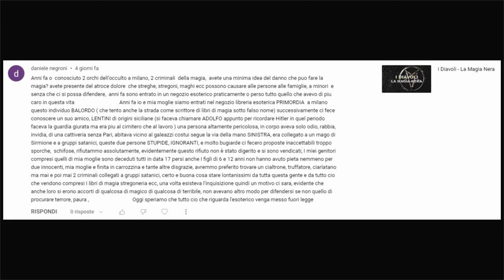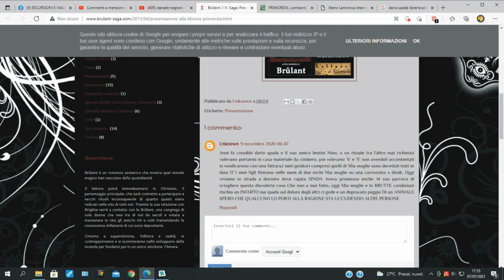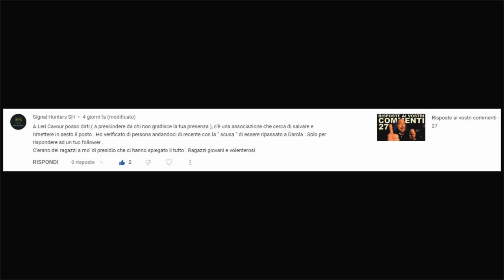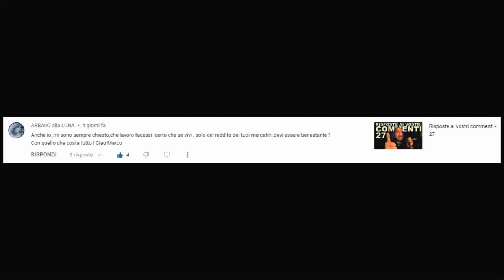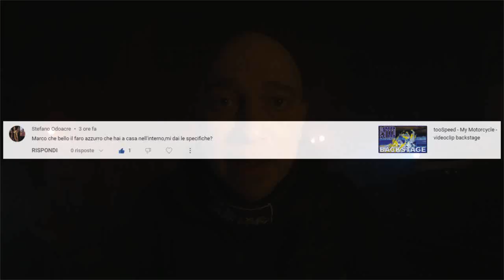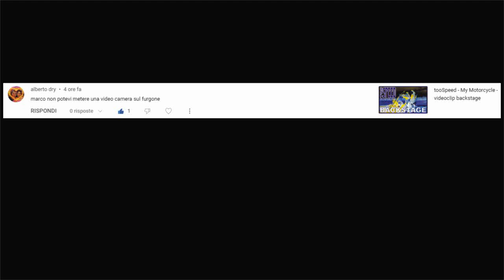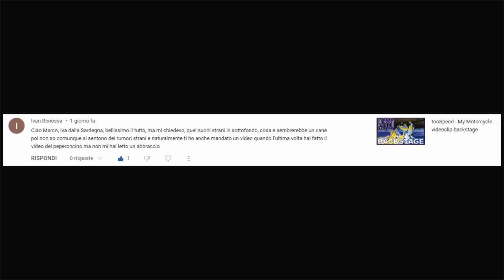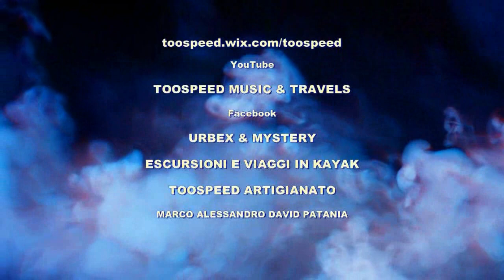Risposte ai vostri commenti - 28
Ecco un nuovo video con le risposte ai vostri commenti, buona visione, oh, yeah!